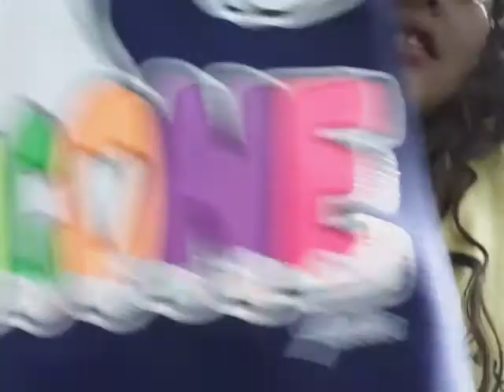HAUL!!!!!! 👸💁💅💋💋💝💞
No hate